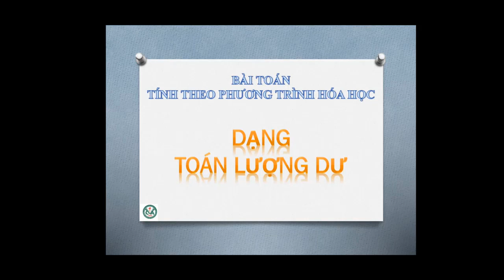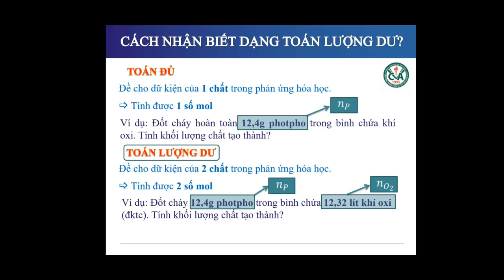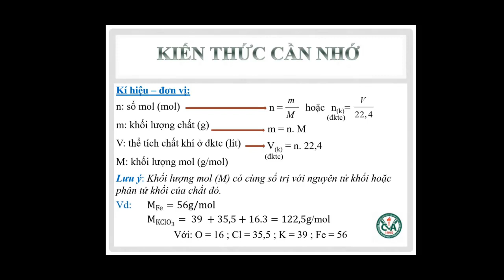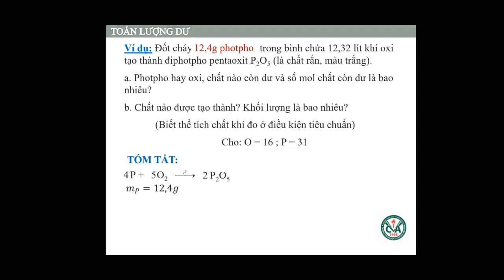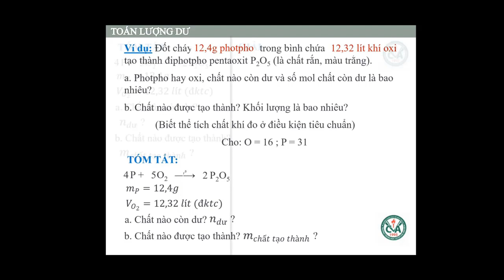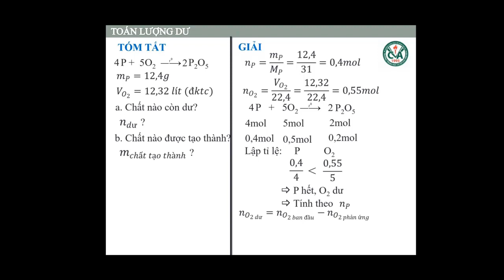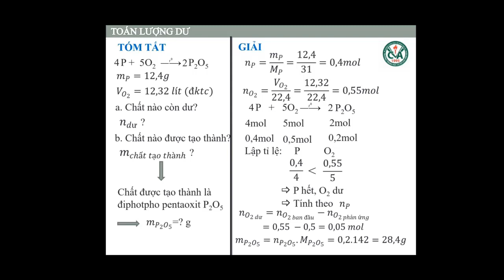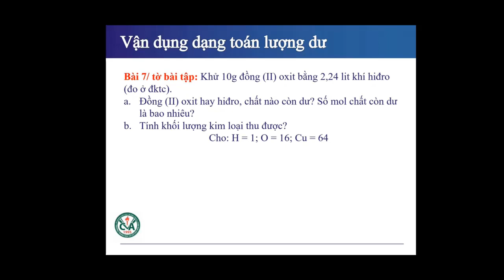HÓA HỌC 8 - Hoàn tất chương trình - Chủ đề TOÁN LƯỢNG DƯ